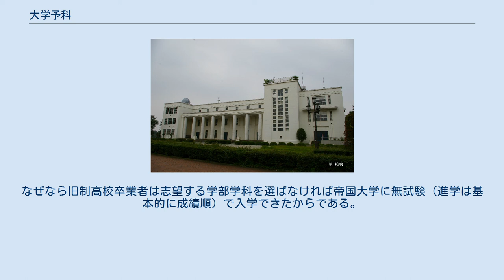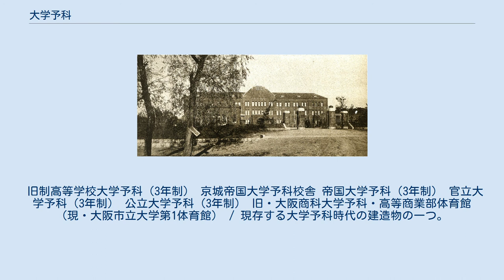大学予科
旧・北海道帝国大学予科校舎（現・北海道大学事務局） / 現存する大学予科時代の建造物の一つ。
 大学予科（だいがくよか）とは、大学令（1918年公布、1919年4月1日施行）または各帝国大学官制に基づいて設置され、1955年（昭和30年）まで存在した高等教育機関。
 教育内容は現在の大学教養課程に相当する。
特定の旧制大学に附属し、専門教育を行う大学本科、すなわち学部に進学する前段階としての予備教育を行う機関であった。
基本的に旧制高等学校と同じ教育が行われたが、学部の設置状況に合わせて、文科・理科のどちらかのみを置くことも可能だった。
官立大学と公立大学の予科は3年制であったが、私立大学予科は、政府の認可基準の問題などから2年制を採る場合もあり、後期になって3年制と2年制の2部を併置する予科も多く登場した。
 しかし、第二次世界大戦の激化に伴う繰上げ卒業と学徒出陣に沿って行われた修業年限の短縮と、終戦後の修業年限の復旧を経て、戦前より2年制だった予科も1年延長され、最終的に全ての大学予科は3年制に統一された。
大学予科は学制改革によって、新制大学の教養部や学部、あるいは附属の新制高等学校に改組されて廃止された。
3年制大学予科の入学資格は旧制高等学校（3年制）と同じく旧制中学校4年修了程度であるのに対し、2年制大学予科は旧制中学校卒業程度であった（中学卒業後、第2学年に編入可能な3年制予科もあった）。
 本州・九州所在の帝国大学や旧六医科大学などは大学予科を持たず、予科を持たないこれらの大学へ進学するには原則として旧制高等学校を卒業しなければならなかったが、旧制高校からのみでは定員充足が困難であった東北帝国大学のように、旧制高校以外の者にも傍系入学を認める例も見られた。
 旧制高校から私立大学や公立大学への進学も可能であったが、学制改革の混乱期を除き、敢えてそれらの大学へ進学することは極めて例外的であった。
なぜなら旧制高校卒業者は志望する学部学科を選ばなければ帝国大学に無試験（進学は基本的に成績順）で入学できたからである。
 これらの理由から旧制高校に進学するか大学予科に進学するかによって、その後の進路選択の幅に大きな差が生じることになった。
第二次高等学校令（大正七年勅令第三百八十九号）が1919年4月1日に施行されると、高等学校の大学予科は高等科（文科・理科）に改称された。
 旧制高等学校大学予科（3年制） 京城帝国大学予科校舎 帝国大学予科（3年制） 官立大学予科（3年制） 公立大学予科（3年制） 旧・大阪商科大学予科・高等商業部体育館（現・大阪市立大学第1体育館） / 現存する大学予科時代の建造物の一つ。
 私立大学予科 旧・慶應義塾大学予科校舎（現・慶應義塾高校第1校舎） / 同上。
 3年制 2年制 3年制・2年制両設 旧・明治大学予科校舎（戦後は明治大学和泉第1校舎） / 現存せず。